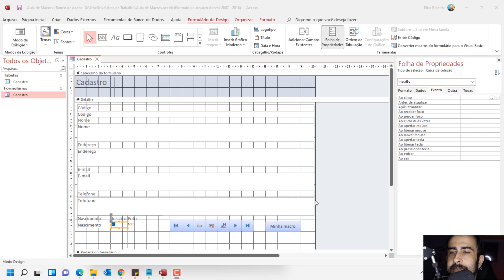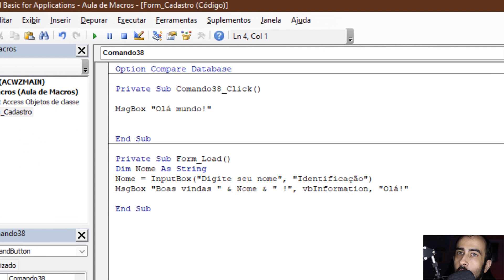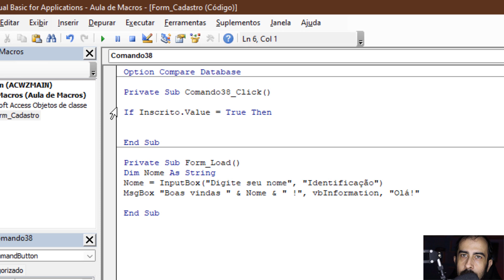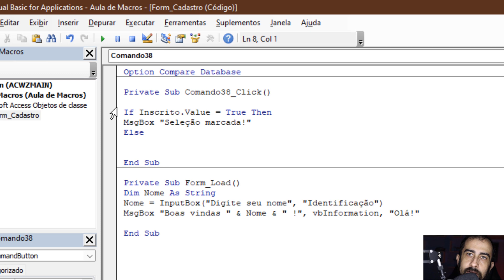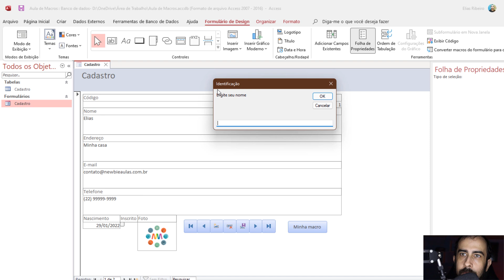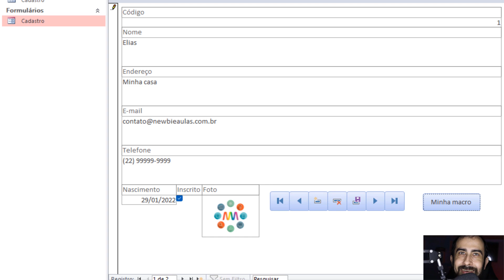ACCESS MACROS 3: condições (IF, Else) e caixa de seleção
Nossa aula 3 de Macros no Access! Hoje, utilizando o vba para fazer nossas macros, vamos aprender a trabalhar com condições no Access utilizando If e Else, e a fazer o Access reconhecer se a caixa de seleção está marcada ou não.

Partes:
00:00:00 Vinheta
00:00:12 Objetivo da aula, condições
00:00:54 Adicionar caixa de seleção/opções
00:02:09 Criando uma condição IF
00:03:58 Trabalhando com Else
00:05:14 Testando
00:06:19 Tela final